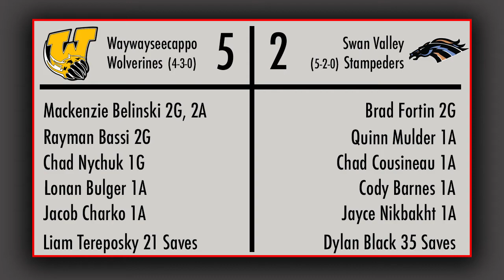Waywayseecappo Wolverines vs. Swan Valley Stampeders October 30th 2020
Another Throwback Thursday as the Wolverines defeat the Stampeders by the score of 5-2.